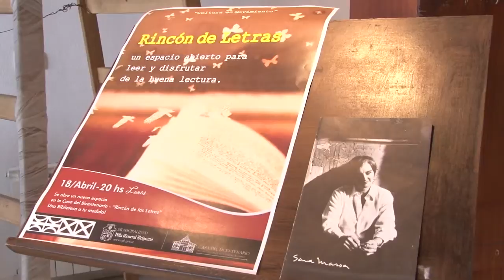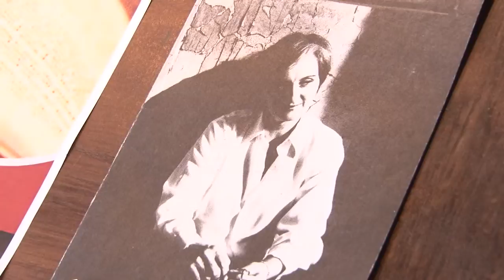MONICA HINTERWIMMER EL RINCON DE LAS LETRAS